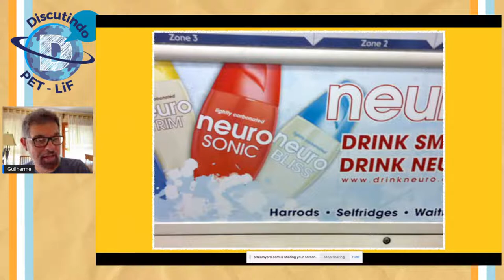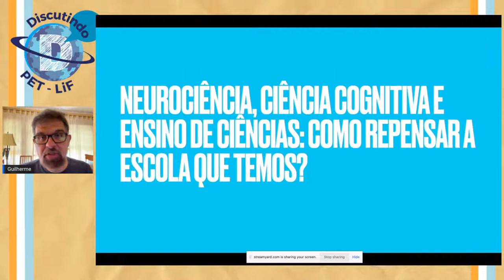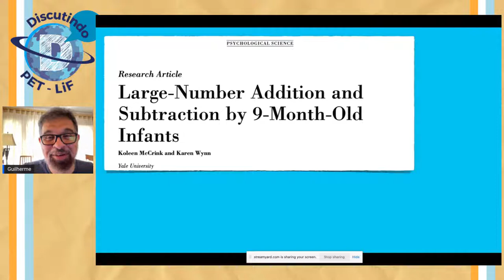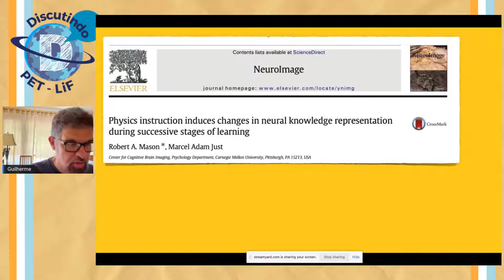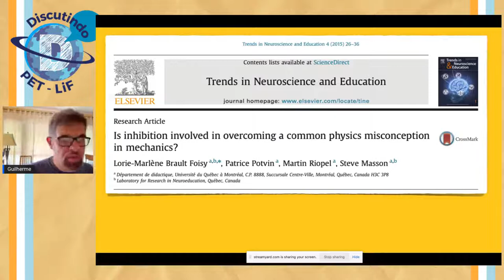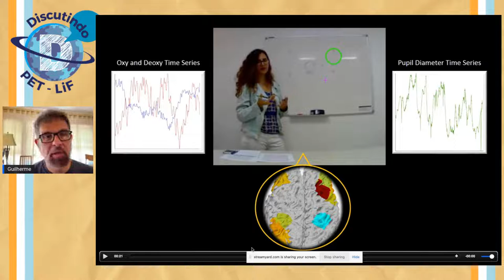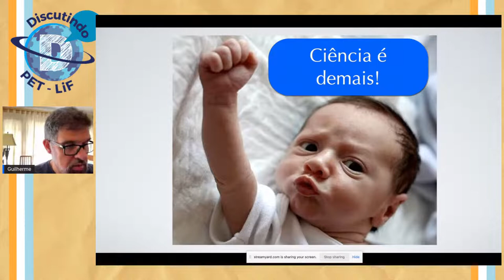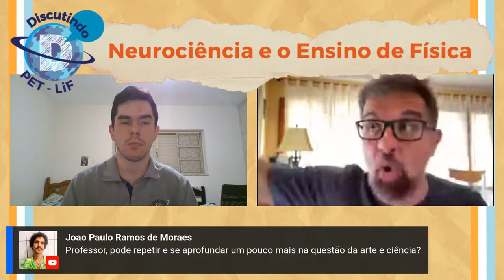Neurociência e o Ensino de Física